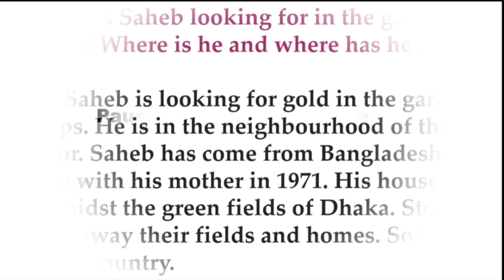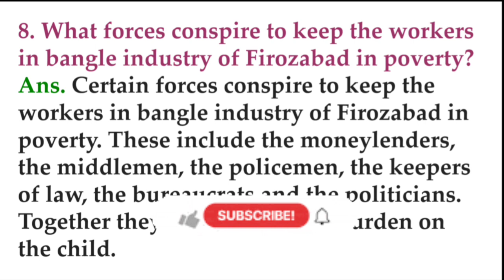Class 12 | Lost Spring | NCERT QUESTION-ANSWERS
@DSEnglish123 is providing you with the solutions of the NCERT QUESTION-ANSWERS of the chapter.